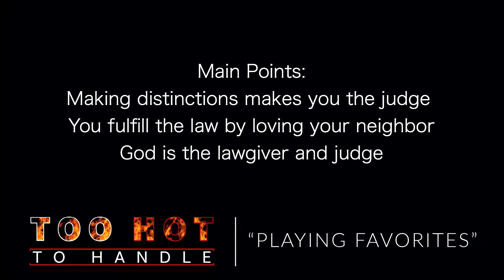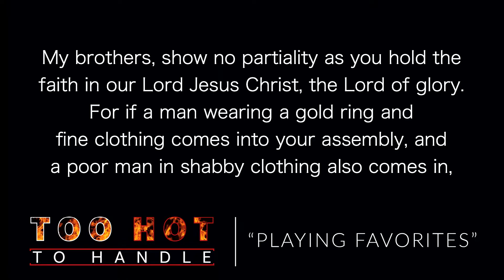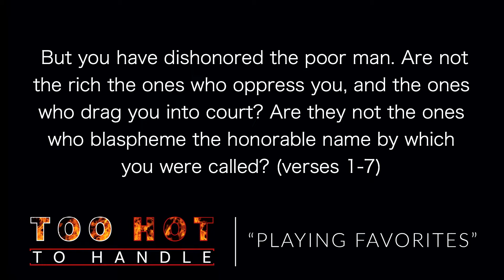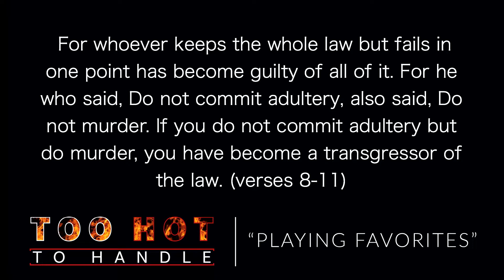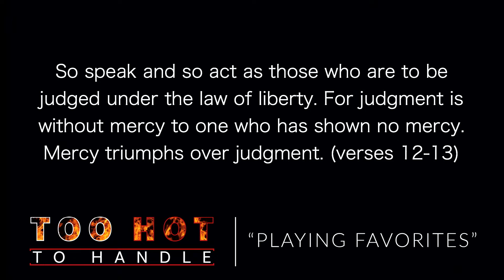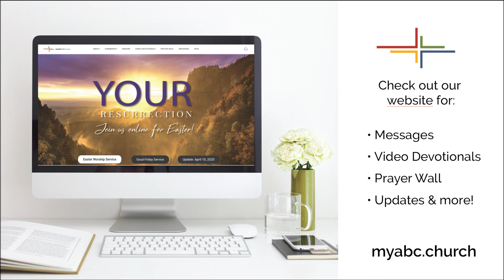Too Hot to Handle: Playing Favorites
There is much talk today about racism, which has caused much division in our nation and in churches. What is racism? More importantly, what does the Bible have to say about it? Join us as we explore it together!

Pastor Dwayne Sommersell looks at
1. Making Distinctions Makes You the Judge
2. You Fulfill the Law by Loving Your Neighbor
3. God Is the Lawgiver and Judge

From Text: James 2:1-13